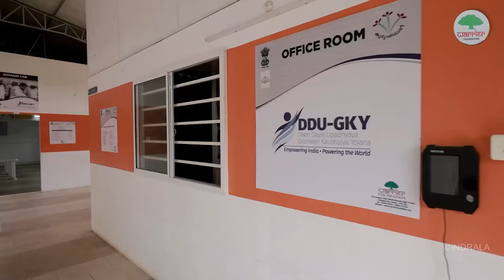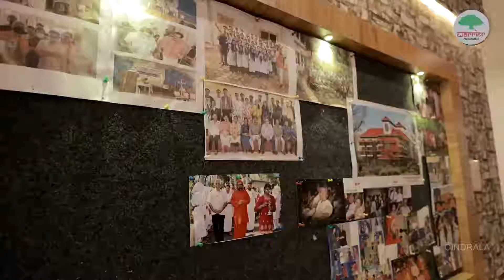Warrier Foundation - April 2023 Thirunavaya and Naduvattam Inaugural functions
Tamasoma Jyotirgamaya
From Darkness, Lead Me To Light
We, at Warrier Foundation, are committed to building a sustainable ecosystem through various initiatives. We work with multiple communities with a thrust on providing shelter, education, healthcare, skilling, sports, arts and culture and so on. We help them discover their potential in all dimensions – physical, mental, social and spiritual – thus helping them to identify their purpose in life.